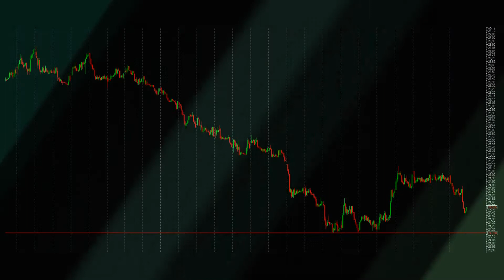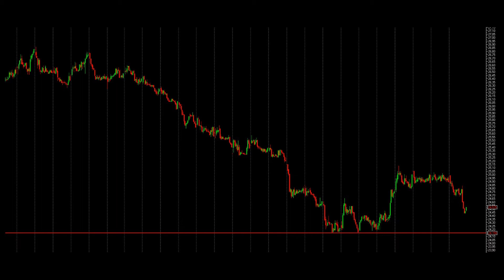Планерка трейдеров, Обзор на торговую неделю от 25.03.2019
Зарегистрируйтесь в личном кабинете, чтобы получить доступ к материалам о трейдинге, вебинарам и методическим материалам.
Ведущий трансляции - топовый трейдер Школы Гусев Александр

Школа Трейдинга А-Лаб обучает трейдингу с 2008 года. Компания занимается отбором, обучением и поддержкой профессиональных трейдеров. После завершения курса ученики успешно торгуют акциями, фьючерсами, валютой на Московской и Санкт-Петербургской биржах, а также СМЕ, NYSE, NASDAQ и BATS. Обучение внутридневных трейдеров проходит по собственным уникальным методикам. Лучшие ученики получают приглашение к трудоустройству. Благодаря Школе более 500 человек из из России и стран СНГ реализовали себя  в качестве профессиональных трейдеров.